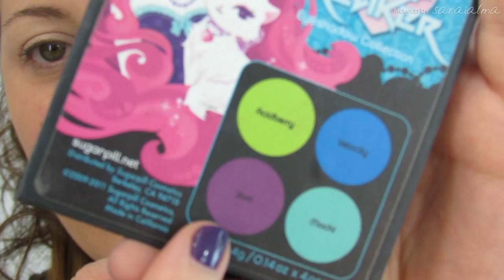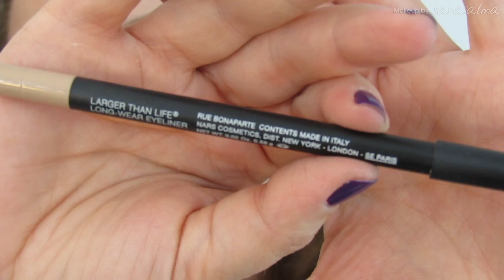Look lila pastel tendencia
♥♥♥ Info ♥♥♥
✎ Productos utilizados:
F&B mufe 20
Brocha de burlesque para corrector pro longwear concealer nw20 de mac
Polvos HD mufe
Primer potion eden urban decay
Sombras: 2am, tako sugarpill
Sompras copperplate, wedge, orb mac
Lápiz rue bonaparte de nars
Make up for ever aqua black de mufe con brocha 172
Rizapestañas de burlesque
Máscara better than sex de too faced
Mufe aquabrow 15 y pincel de cejas
Gimme brow medium dark de benefit
Colorete Warm soul de MAC
Labial Roman Holliday de nars

♫♪♬ Baby I'm A Fool - jazz version